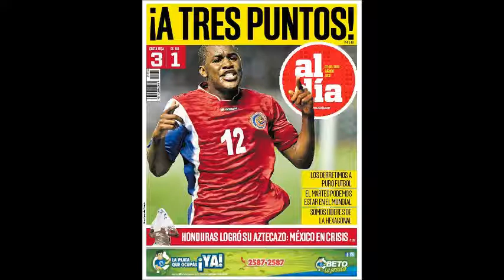Segunda parodia sele con entrevista Bernardo Vargas Hijo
Gracias por estar aquí con nosotros recordar que los lunes 4 pm viernes 4 pm y sábados de 8 a 10 pm si hay fútbol 10:30 pm